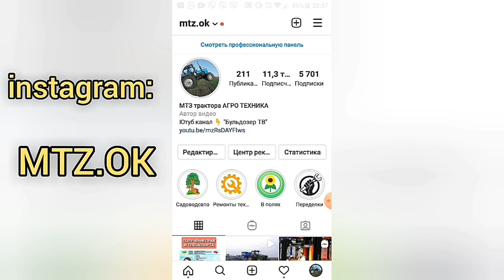Копаем картошку плугом вместо картофелекопалки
Копаем картошку мотоблоком. Огород без хлопот